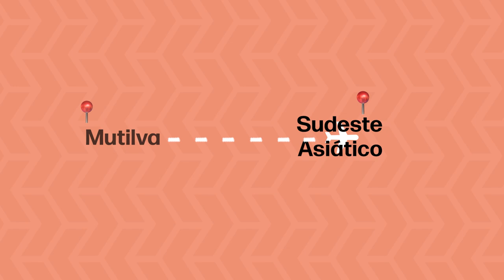Juan Goyache. NextConnection. Mutilva. Navarra (18/10/2024)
NEXTconnection | Conoce a Juan Goyache, que ha viajado por el Sudeste Asiático y la Amazonía Ecuatoriana antes de volver a Mutilva.

Conexión Mutilva - Sudeste Asiático - Amazonía Ecuatoriana

Si eres navarro o navarra y estás teniendo una experiencia en el exterior como Juan, HazteNEXT a través del siguiente enlace

NEXTconnection | Ezagutu Juan Goyache, Asiako hego-ekialdetik eta Ekuadorko Amazoniatik bidaiatu duena Mutiloara itzuli aurretik.

Nafarra bazara eta Juan bezala atzerrian esperientzia izaten ari bazara, EginZaitezNEXT hurrego estekaren bitartez